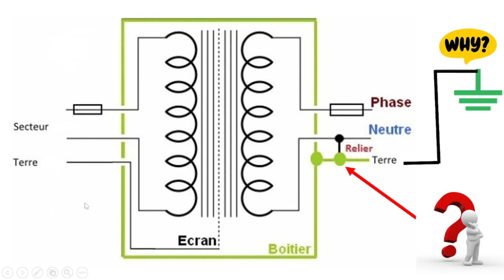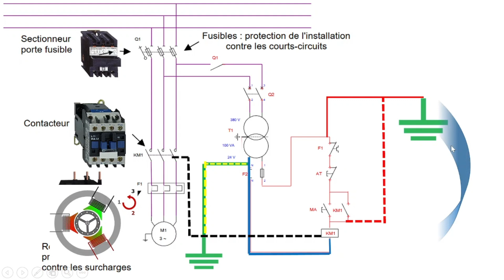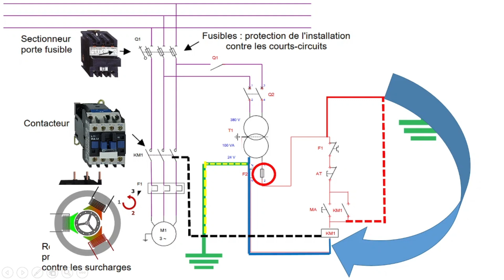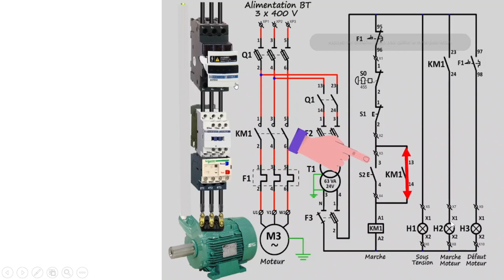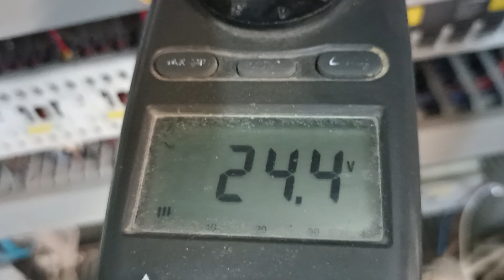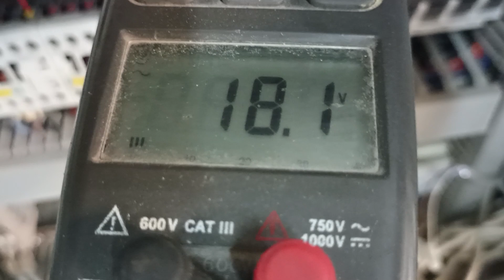Liaison Neutre et Terre du secondaire Transformateur de Commande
🔧 Liaison de Neutre d'un Transfo de Commande Basse Tension avec la Terre 🔧
Dans cette vidéo, nous allons explorer l'importance de la liaison de neutre d'un transformateur de commande basse tension avec la terre. 🏗️
📌 Au programme :
Comprendre le rôle du neutre et de la terre dans les installations électriques.
Les normes de sécurité à respecter.
Les techniques de mise à la terre efficaces.
Les conséquences d'une mauvaise liaison de neutre.
Que vous soyez un professionnel de l’électricité ou un passionné, cette vidéo vous fournira des informations essentielles pour garantir la sécurité et la fiabilité de vos installations. 🔔
📣 Partagez vos questions et commentaires ci-dessous !